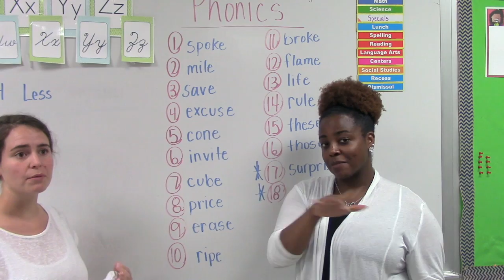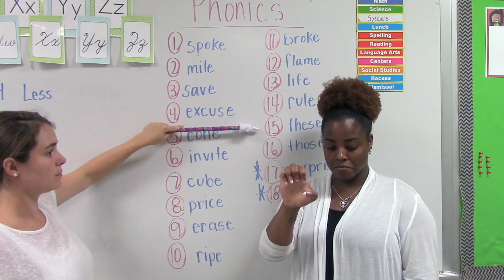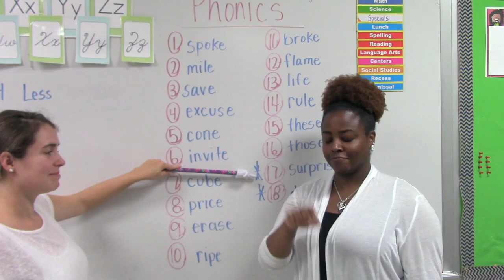ASL for Lesson 2 Spelling Words - Long Vowels